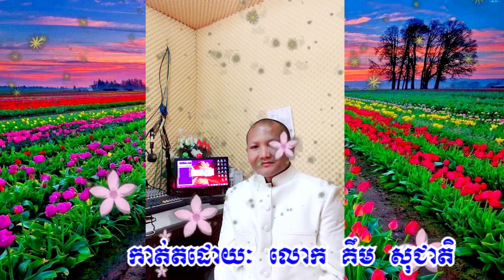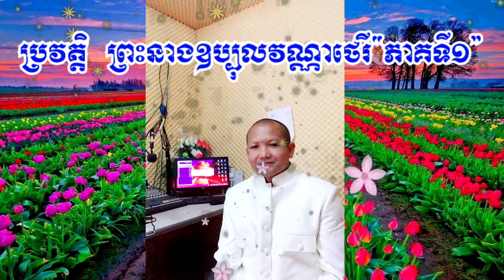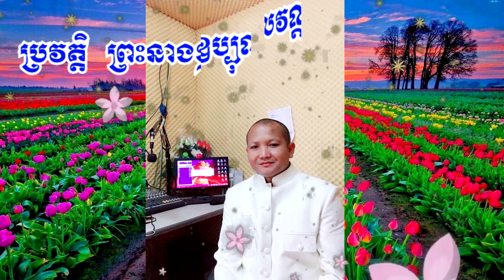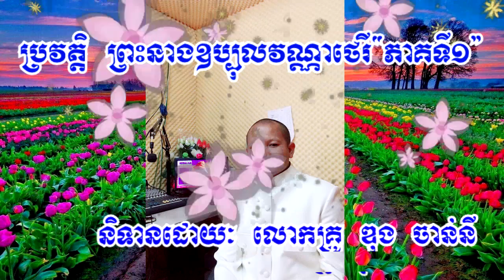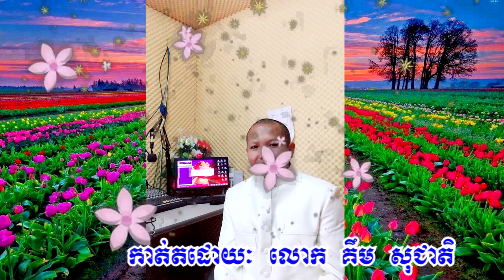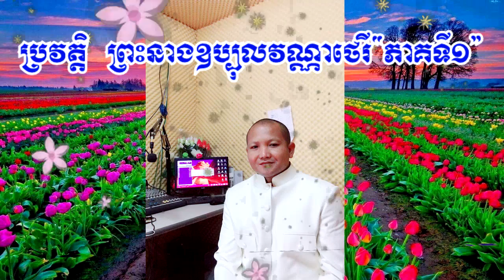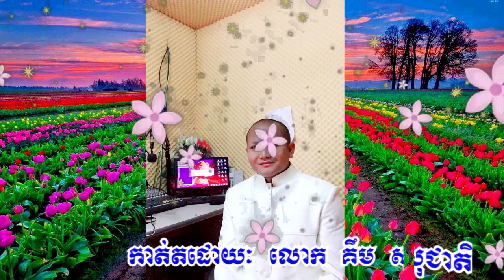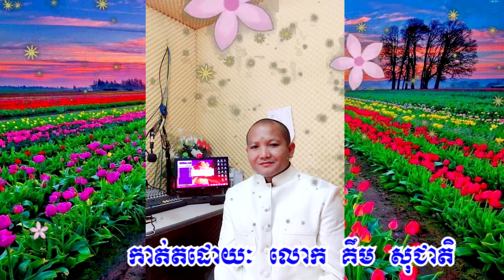ប្រវត្តិ ព្រះនាងឧប្បុលវណ្ណាថេរី ភាគ១ ឌុង ចាន់នី